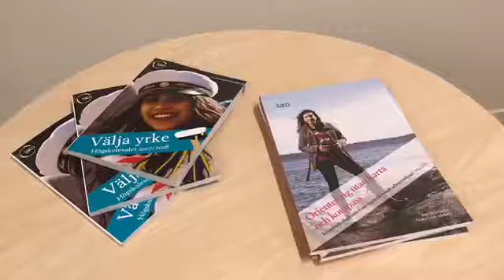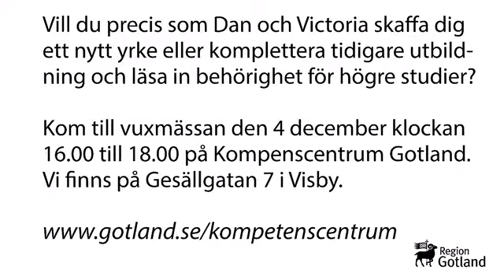Välkommen på vuxenutbildningsmässan den 4 december 2017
Är du sugen på att börja plugga? Den 4 december är det vuxenutbildningsmässa på Kompetenscentrum Gotland mellan klockan 16.00 och 18.00. Där kan du få reda på mer om våra utbildningar och dina framtidsmöjligheter. I filmen berättar Dan och Victoria om att byta yrke och börja studera som vuxna.